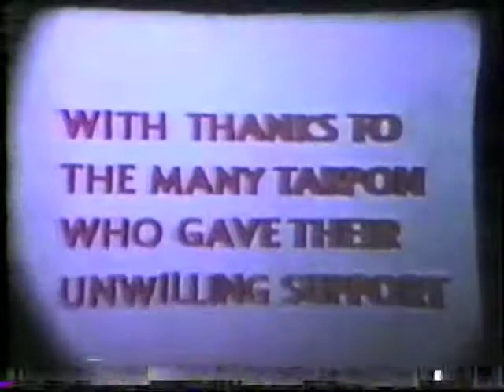PAPHA Events Late 30's or just Post War Tarpon Rodeo Farley Boat fishing for tarpon Ed Basse Ted Mat